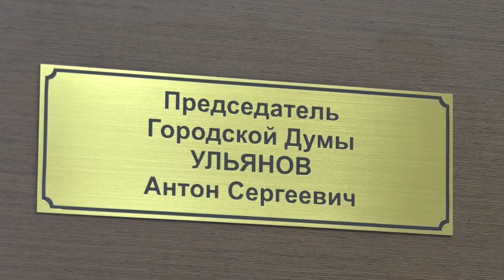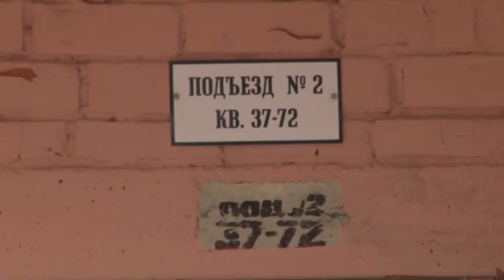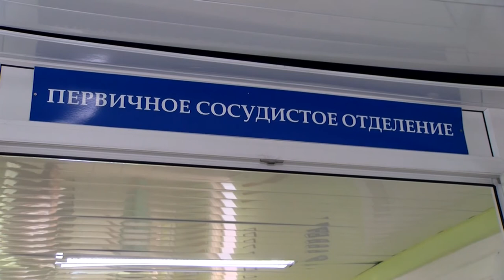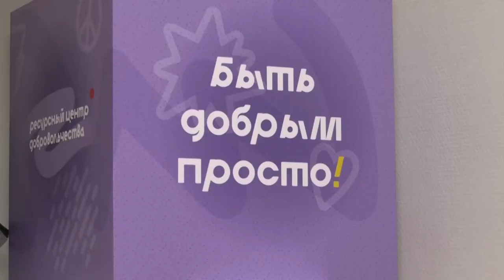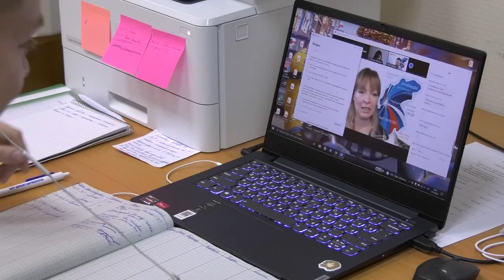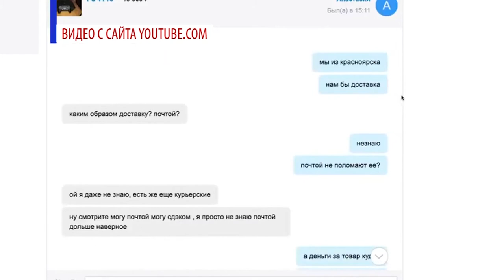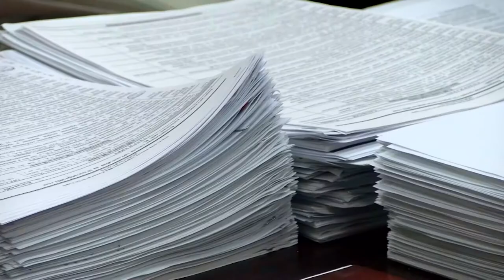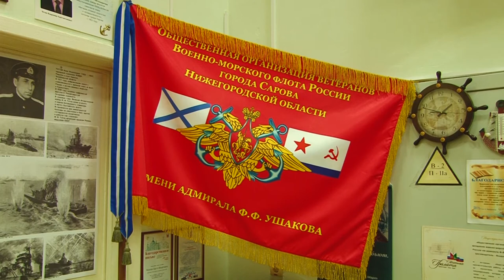Новости Сарова. Итоги недели. 01.11 - 05.11